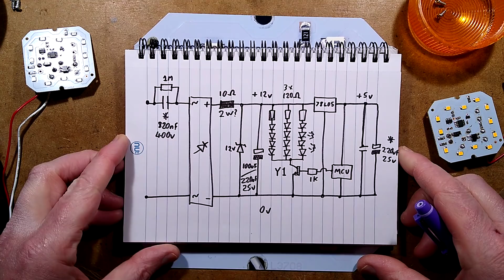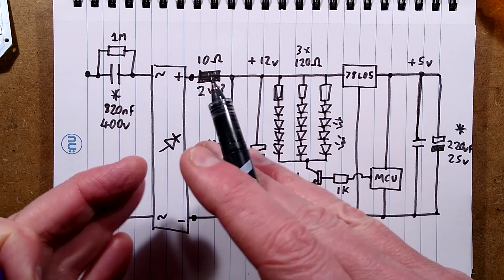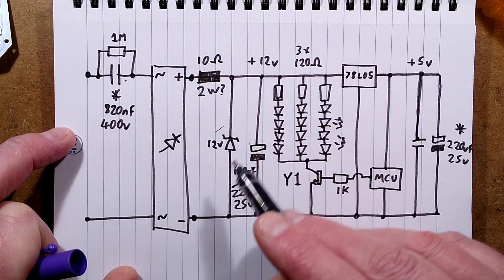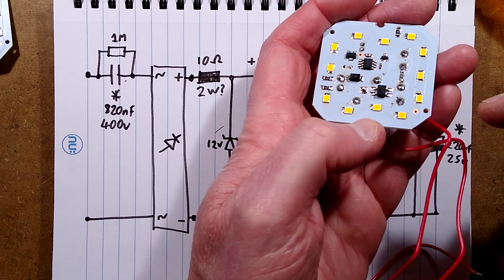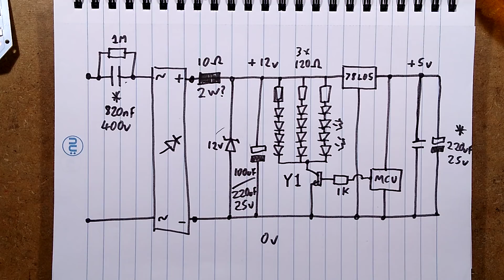Repairing an industrial beacon (with schematic)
These beacons are commonly mounted on industrial equipment to indicate that a process has finished or a problem has occurred.
They are available in 12V, 24V, 36V, and 220VAC versions and a range of colours including red, yellow, green and blue.  (The 220V version seems fine on 110V to 240V.)

I bought a 12V and 220V unit to compare them, and it turns out they use a common PCB.

I'd guess the 24V and 36V units probably use a resistor to limit the current to the 12V Zener.
The 220V version is the most versatile since it can be adapted to any voltage and also made into a static light by bridging the transistor that flashes the LEDs.

These units are very low power at less than one watt.

The keywords to find these are:-
"industrial warning beacon"
There are different types, and the typical price is around $6 plus shipping.